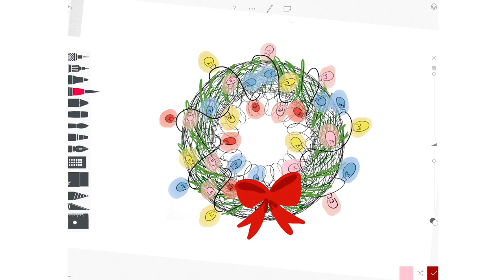Создаем открытки из рисунков UniGraph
Машина для рисования UniGraph от Uniwood нарисует для Вас несчетное кол-во узоров!

«Художественные» способности машины для рисования UniGraph практически безграничны. Переставляя детали на координатной плоскости «Униграф» выписывает тысячи вариаций узоров. Для рисования используйте любой пишущий предмет, ручка, карандаш, фломастер. Используйте цветные пишущие ручки чтобы сделать узор ярким и неповторимым.

Использовать UniGraph очень легко! Положите и закрепите чистый лист бумаги на «диске», установите фломастер или карандаш в специальное крепление, кстати таких мест в машине для рисования от Uniwood предусмотрено два – так что можете использовать сразу два фломастера. Далее запустите машину, вращайте ручку и наблюдайте как шестеренки начнут вращение, а на листочке будут вырисовываться первые линии будущего узора.